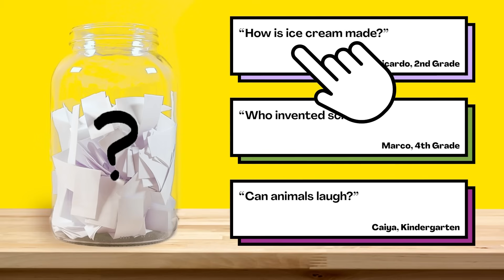Can you play football on the Moon?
Are your kids wondering, “Can you play football on the Moon?” This question came from Lucca, a student from the United States.